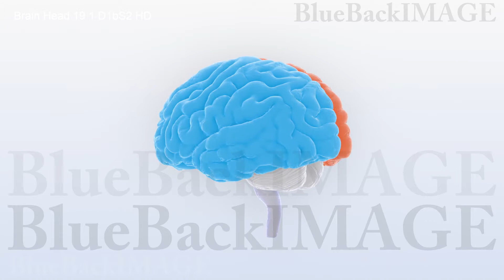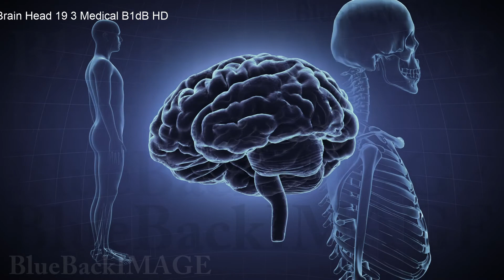Stock Footage Brain Head anatomy human mind Brain Head 19 1 D1bA2 merged